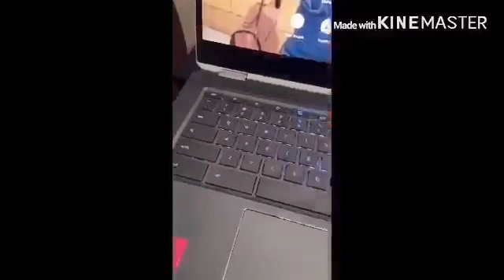TCP Movie Part 1 and 2 Combined